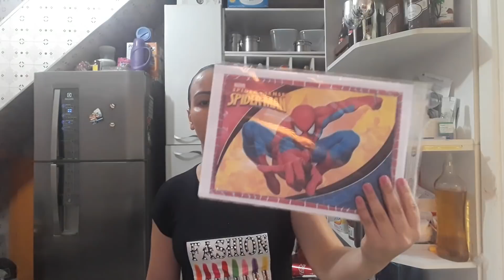Slice cake é o Bolo do momento/mas será que compensa?